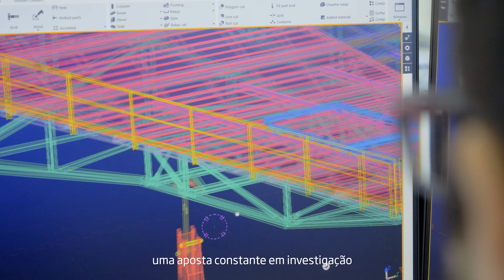Tâmega e Sousa - Indústria [legendado]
No Tâmega e Sousa, a indústria conta a história de uma das regiões mais jovens e dinâmicas do país, situada no Norte de Portugal, a 30 minutos do Porto. Um saber-fazer de excelência, uma cultura empreendedora, uma aposta constante em investigação e inovação. É esta a genética do Tâmega e Sousa e da nossa indústria do calçado, do têxtil e vestuário, do mobiliário, da metalomecânica, da construção e materiais, do vinho e do agroalimentar.